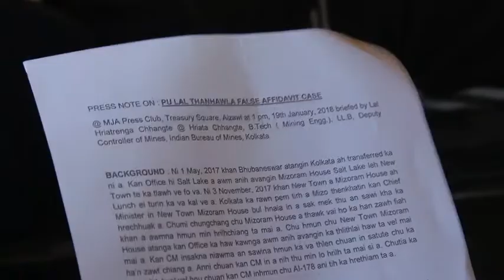Hriata Chhangte on False Affidavit of Mizoram Chief Minister | Press Conference | 19.01.2018